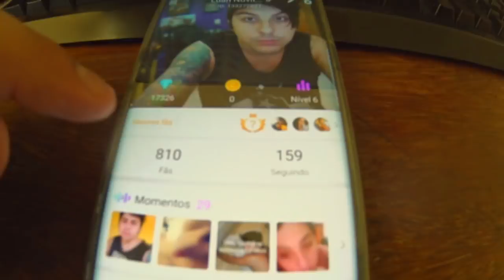24 HORAS ACORDADOS! VDC #383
24 HORAS ACORDADOS! VDC #382